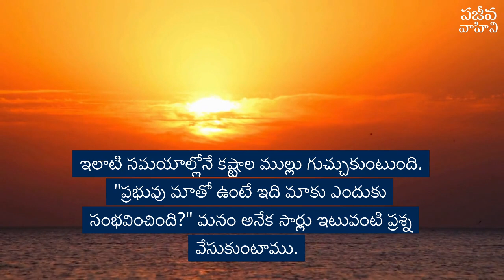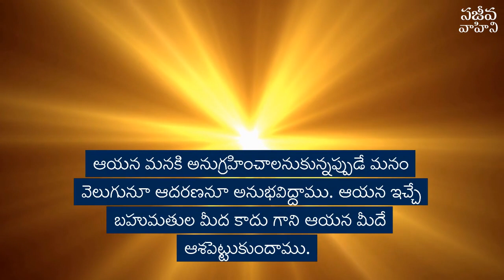Katika Cheekati vanti Srama | Dr. G Praveen Kumar | Anudina Vahini